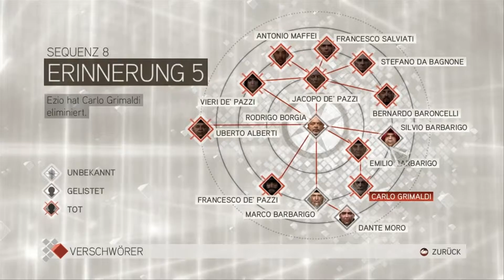Let's Play Assassin's Creed 2 #041 - Wettbewerbe um die goldene Maske! [Deutsch] [HD]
Willkommen in Venedig! Wilkommen in Carnevale!
Man nehme: eine goldene Maske, ein doofer Doge und einen Assassinen. Dann gehts richtig zur Sache!
Aber zunächst kümmern wir uns natürlich um neue Aussichtstürme, die sich hier aufgetürmt haben!
Wie gewohnt rennen wir von uns beschimpfenden Wachen weg, synchronisieren brutal während wir EIGENTLICH im "Kampf" sein sollten und stürzen uns Todesmutig in den Heuhaufen. So gehört sich das, so machen das Assassinen!
Es kommt doch noch zu einem furchtbar spannenden Kampf zwischen Ezio und den Wachen ... den wir natürlich gewinnen. Wir haben schließlich zu tun! Auch wenn wir doch am Ende wegrennen müssen.
Nach tatkräftigen Überlegen entscheiden wir uns doch dazu nach der goldenen Maske zu gehen. Sind ja auch ganz schön nervig, diese drei (!!) Ausrufezeichen.
Es beginnt harmlos einem (eher rabiaten, von unserer Seite) CTF...
Aber das reicht erstmal zur Beschreibung. Viel Spaß beim Gucken! :D

Links und Werbung in eigener Sache:

Hier der Link zu meinem Blog - fleißig vorbeischauen!

Habt Ihr ne Idee, was ich sonst noch Let's Playen könnte? Sei es noch so gut oder schlecht? Schreibts mir! :)  (Kommentare, Nachrichten, Brieftaube, wie ihr wollt!)

Wenn ihr mich was fragen wollt, sei es wegen meinen LPs, mich selber oder meiner Hauskakerlake Leo III (die Leos davor sind leider schon verstorben. RIP. Erneut.), dann klickt hier:

Tagkram:

Let's Play Assassin's Creed 2 #040 - Ezio wird religiös! [Deutsch] [HD]
Let's Play Assassin's Creed 2 #039 - Flugmaschinen taugen nix. [Deutsch] [HD]
Let's Play Assassin's Creed 2 #038 - Fliegende Assassinen!! [Deutsch] [HD]
Let's Play Assassin's Creed 2 #037 - Aufnahme voller Pannen. [Deutsch] [HD]
Let's Play Assassin's Creed 2 #036 - Der alte Marko! [Deutsch] [HD]

Lets Play Let's LP Assassins Creed AC2 II III girl mädchen spielt playing video game walkthrough ubisoft montreal deutsch german Animanis TheAnimanis Playthrough Ezio Auditore da Firenze wer das liest ist doof